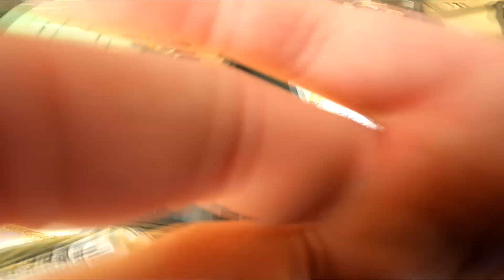Pond fishing for Largemouth Bass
Bass Pro Shop Stick O and KVD Perfect Plastic Worm